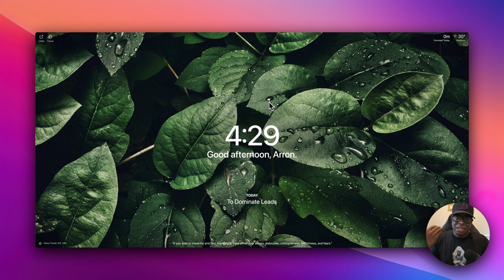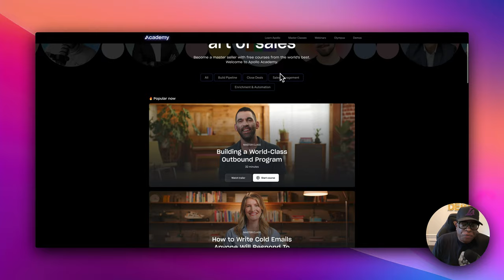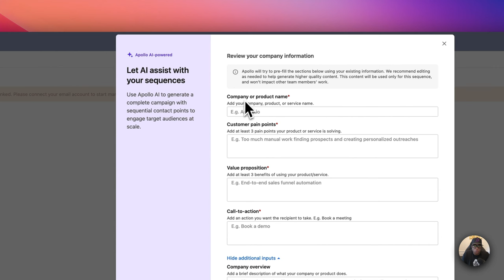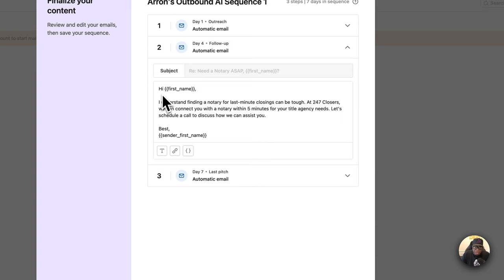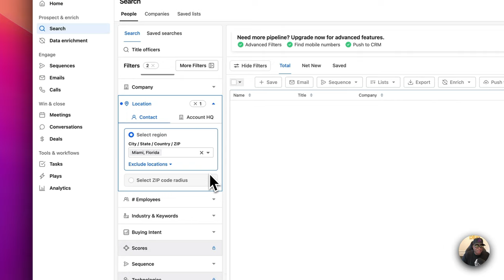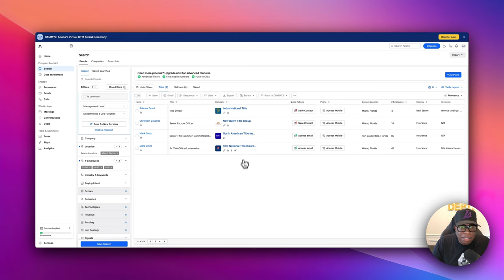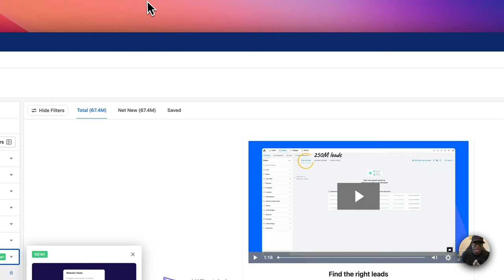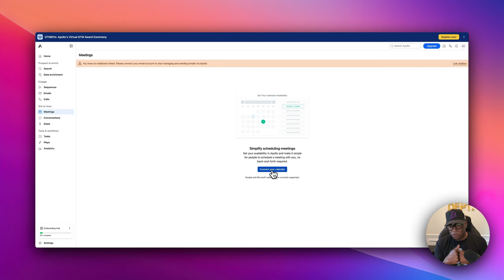Secrets To Finding High-quality Leads As A Notary (1/2)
📊 Prospecting CRM*

Are you a notary looking to grow your client base? In this video, I'll show you how to use the powerful lead generation tool Apollo.io to find qualified leads and potential clients for your notary business.

Apollo.io allows you to search through a massive database of over 220 million contacts across various industries and locations. You can filter prospects based on criteria like job title, company size, location, and more to find those most likely to need notary services.

🤑 Cost:
Free Plan - $0 but loaded with most of the features
Basic Plan - $49/mo
Pro Plan - $99/mo

In this step-by-step tutorial, you'll learn:

🔍 How to set up targeted search filters in Apollo.io to find ideal notary leads

Whether you specialize in loan closings, real estate transactions, or other areas, I'll show you how to narrow down the prospects to those most relevant for your services.

Ensure you have accurate email addresses and phone numbers by taking advantage of Apollo.io's data verification and enrichment features.

✉️ Best practices for engaging with notary leads through email outreach

I'll share proven email templates and tactics for introducing your services and booking appointments with potential clients.

📈 Strategies to track your Apollo.io campaigns and optimize for better results

Discover how to analyze metrics like open rates and reply rates so you can continuously improve your notary lead generation efforts.

By the end of this video, you'll have a solid process for finding a steady stream of high-quality notary leads using the powerful Apollo.io platform.